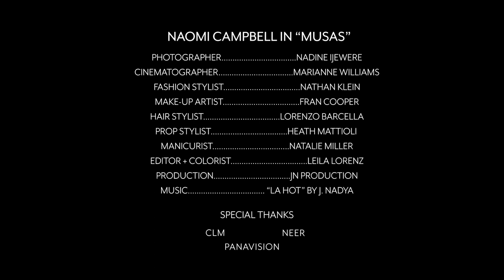Naomi Campbell protagoniza la portada de Vogue julio | VOGUE España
La icónica modelo, fotografiada el pasado mes de enero por Nadine Ijewere, da la bienvenida a un número dedicado a la comunidad familiar, social, creativa y colectiva.